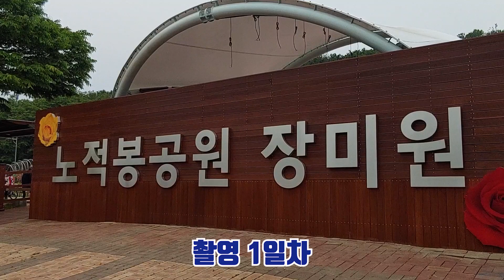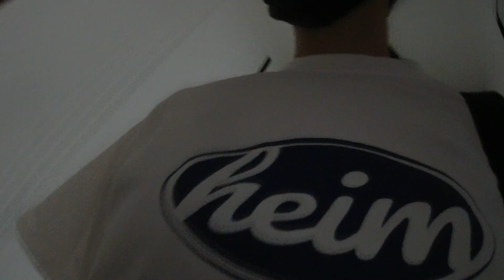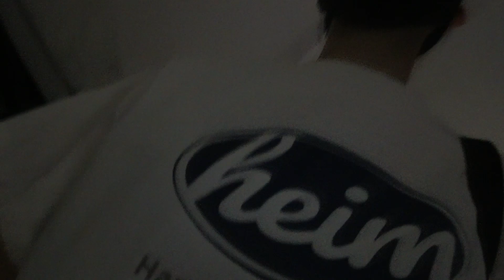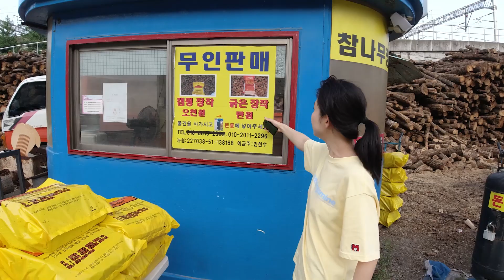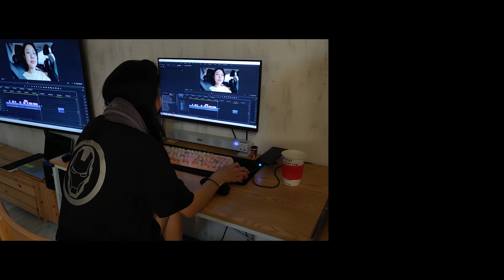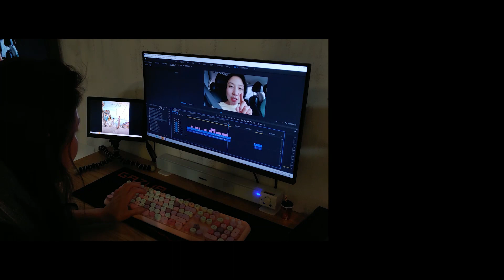단편영화 2탄 / 여배우는 오늘도 / 독립영화 힘내라 / 촬영 브이로그(vlog)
단편영화 1탄 보러가기